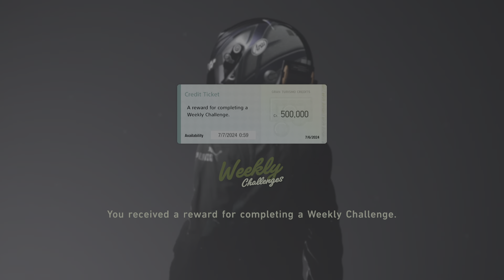Gran Turismo 7_7th June 2024 weekly done